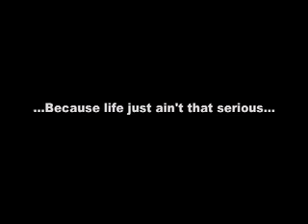Trailer for Raising A Rockus from Roadside Attraction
- Download my Greatest Hits for Free.

Preview trailer from the upcoming concert DVD "Raising A Rockus - Live at the Historic Hoover Theater" from Roadside Attraction.

High energy rock music with heavy dose of comedy.  For fans of Stephen Lynch, Bloodhound Gang, Zappa, and Tenacious D.